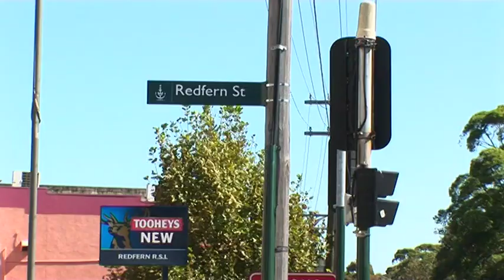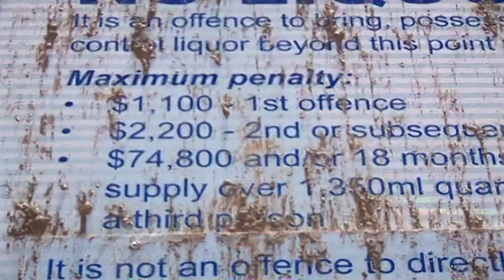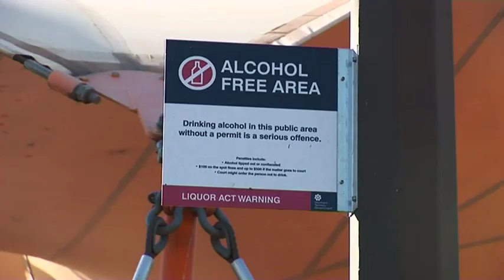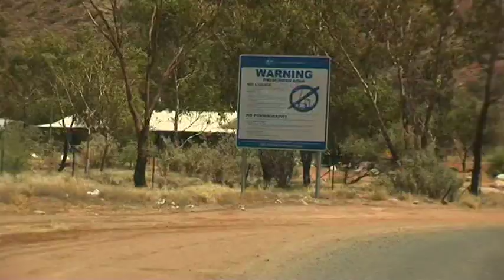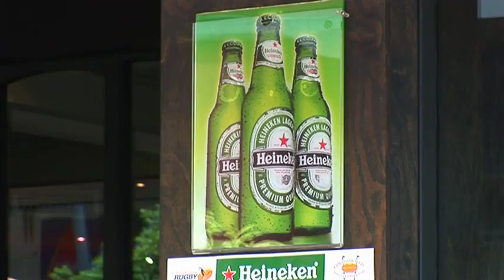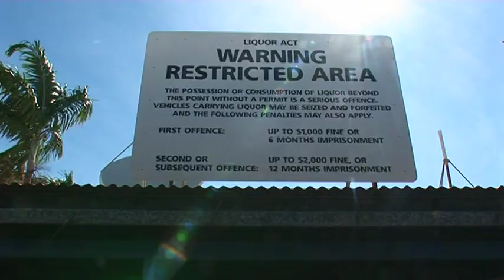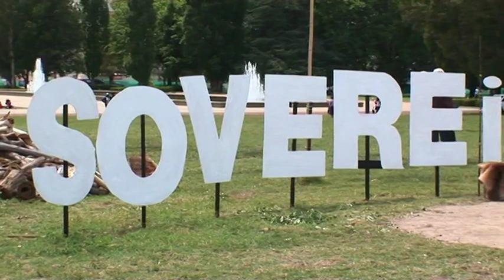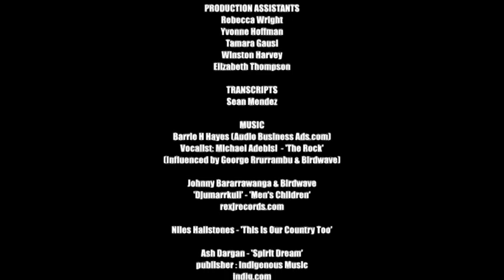THIS IS OUR COUNTRY TOO